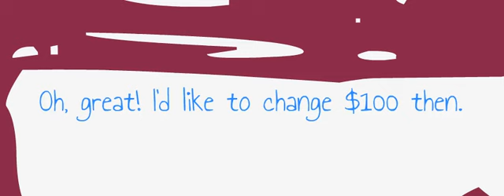Fraze na engleskom - u menjačnici A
Idealan sajt za prave i lažne početnike u engleskom. Uz objašnjenu gramatiku, možete naći i vežbe sa proverom (na dnu vežbe samo kliknete na "check"):

a pre nje možete informativno pročitati reč dve o

1. spelingu i engleskom alfabetu

2. izgovoru

3. predstavljanju

4. pozdravljanju

Ako želite sami da otkrivate teme o kojima pišem od 2011. godine, najbolje mesto je sam blog

Nešto više o meni i o tome kako je nastao EngleskiZaPocetnike.com, možete pročitati ovde